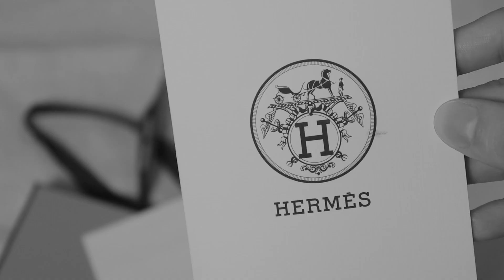HERMÈS Bearn Compact Wallet Unboxing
In this video, we will check out the HERÈMES Bearn Compact Wallet!
(This wallet is my mom's new wallet)

Mozart Violin Concerto No. 3

My Apple Watch:
(Apple Watch Series 6) (44 mm GPS)

00:00 Introduction
00:08 Unboxing
02:02 About
02:28 Conclusion
OTHER:
My favorite books
Think and Grow Rich

WHO AM I:
I’m Anthony, a 13-year-old middle school student. I make videos about the violin, personal development, and tech/unboxings.

GET IN TOUCH:
If you’d like to talk, I’d love to hear from you.